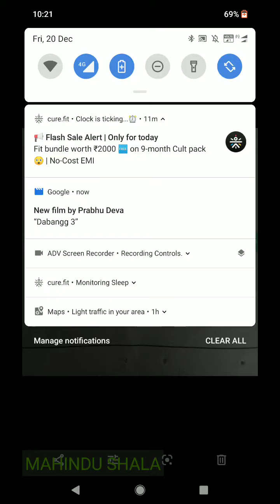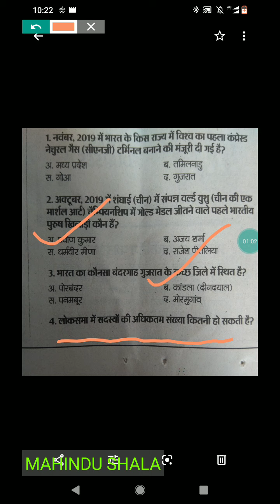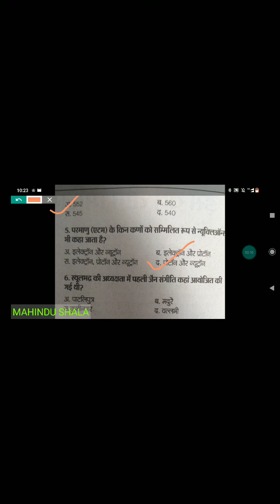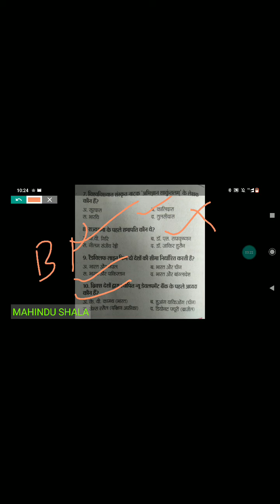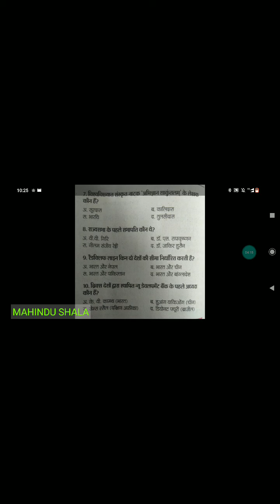G.k for Railways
Hello friends
welcome to MAHINDU SHALA
here we are discussing about the general knowledge questions about various examination.hope it will help you to score better.what more we can do for you.let us know in the comment section.